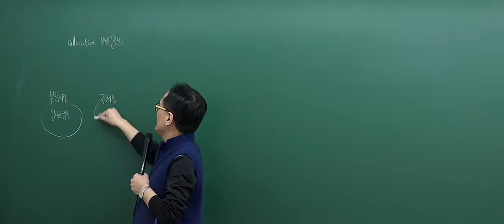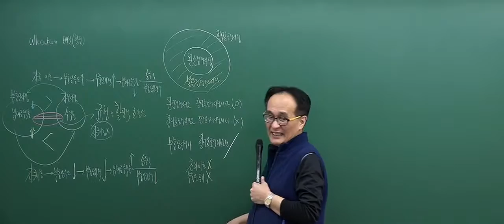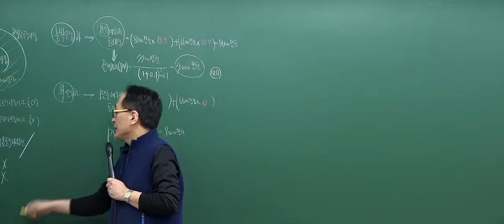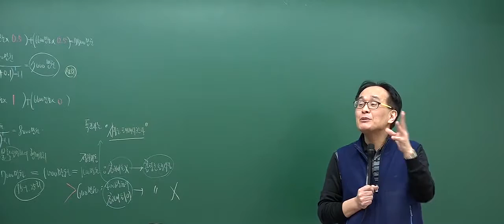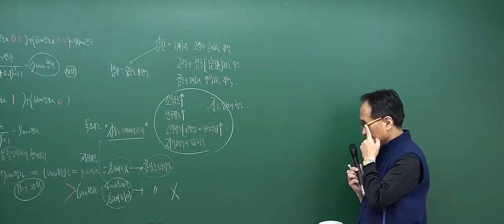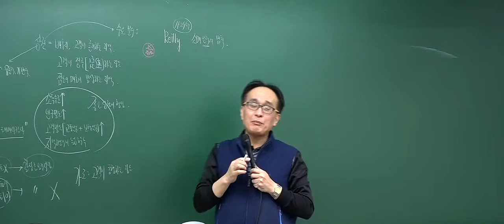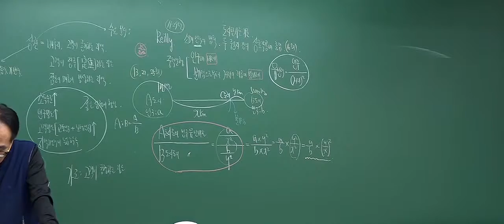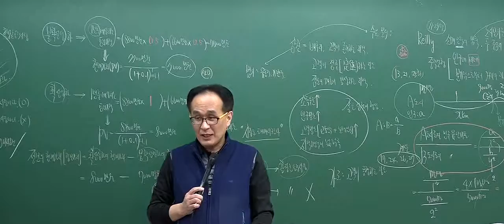[2017심화_2회4강] 공인중개사 강의_부동산학개론(한동균)_ 할당적 효율성 (P.156)